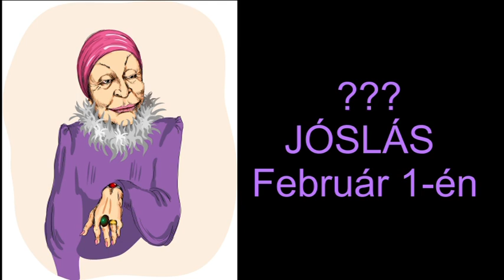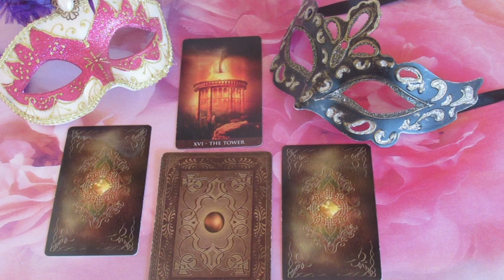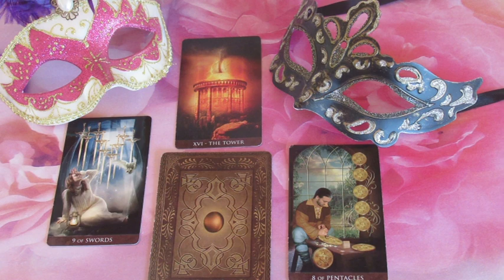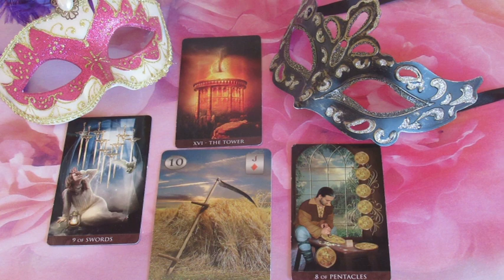??? JÓSLÁS Február 1-én "Válásra kerül a sor"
Telefonos elérhetőségem jóslásra:
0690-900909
750Ft/Perc

Átutalás:
Erste Bank
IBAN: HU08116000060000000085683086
BIC: GIBAHUHBXXX
Tulajdonos: Dendera Susanna Medici
Kép: shutterstock/Antoni halim/murza08